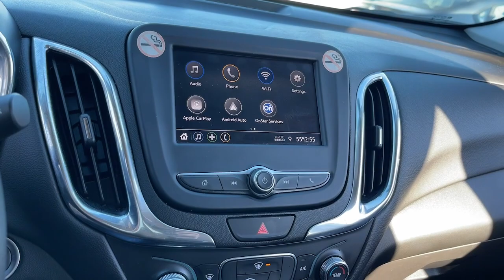2021 Chevrolet Equinox Matteson, Lansing, Oak Lawn, Northwest Indiana, Chicago, IL P21010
Cajun Red Tintcoat Used 2021 Chevrolet Equinox LT available in Matteson, Illinois at South Chicago Dodge. Servicing the Lansing, Oak Lawn, Northwest Indiana, Chicago, IL area.

Clean CARFAX. AWD. Recent Arrival! 25/30 City/Highway MPG Cajun Red Tintcoat 2021 Chevrolet Equinox LT AWD 6-Speed Automatic Electronic with Overdrive 1.5L DOHCbrbr$$$ Priced To Sell Fast!! $$$ Many Cars under $10k and under $5K!! HUGE INVENTORY REDUCTION SALE GOING ON NOW!! NO CREDIT LOW CREDIT NO PROBLEM . WE HAVE THE TEAM TO HELP YOU GET INTO A GREAT DEPENDABLE RIDE. With some options like Preferred Equipment Group 1LT AWD 17 Aluminum Wheels 2 Rear USB Charging-Only Ports 2 USB Ports & Auxiliary Input Jack 2-Way Power Driver Lumbar Control Seat Adjuster 3.87 Final Drive Axle Ratio 4-Wheel Disc Brakes 6 Speaker Audio System Feature 6 Speakers 8-Way Power Driver Seat Adjuster ABS brakes Air Conditioning Alloy wheels AM/FM radio: SiriusXM Apple CarPlay/Android Auto Auto High-beam Headlights Bluetooth For Phone Brake assist Bumpers: body-color Compass Delay-off headlights Driver door bin Driver vanity mirror Dual front impact airbags Dual front side impact airbags Electronic Stability Control Emergency communication system: OnStar and Chevrolet connected services capable Four wheel independent suspension Front anti-roll bar Front Bucket Seats Front Center Armrest Front Passenger 4-Way Manual Seat Adjuster Front reading lights Fully automatic headlights Heated door mirrors High-Intensity Discharge Headlights Illuminated entry Low tire pressure warning Occupant sensing airbag Outside temperature display Overhead airbag Overhead console Panic alarm Passenger door bin Passenger vanity mirror Power door mirrors Power driver seat Power steering Power windows Premium audio system: Chevrolet Infotainment 3 Premium Cloth Seat Trim Radio data system Radio: Chevrolet Infotainment 3 System w/AM/FM Rear anti-roll bar Rear reading lights Rear seat center armrest Rear window defroster Rear window wiper Remote keyless entry Security system SiriusXM Radio Speed control Speed-sensing steering Split folding rear seat Spoiler Steering wheel mounted audio controls Tachometer Telescoping steering wheel Tilt steering wheel Traction control Trip computer and Variably intermittent wipers.brbrbrAwards:br  * 2021 IIHS Top Safety Pick with specific headlightsbrbrWelcome to the South Chicago CDJR Whether you are looking for a new or used Chrysler Dodge Jeep or Ram car truck or SUV you will find it here. We have helped many customers in or near Blue Island Burbank Calumet City Chicago Cicero Evergreen Park Harvey La Grange Maple Park Matteson Oak Lawn Oak Park Orland Park Palos Heights Palos Hills and Tinley Park find the Chrysler Dodge Jeep or Ram of their dreams! We know that prospective customers are extremely well educated when researching their next vehicle. South Chicago CDJR has made it easy to get all the available vehicle information so you can spend less time researching and more time enjoying your purchase.